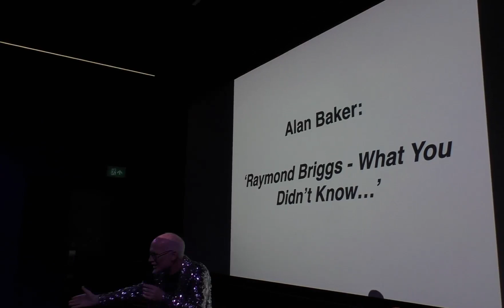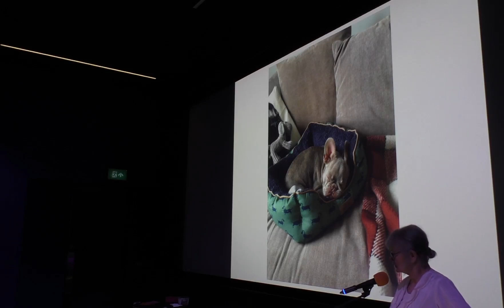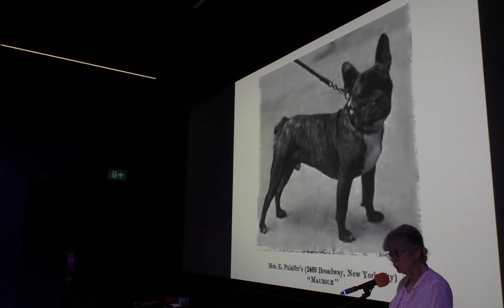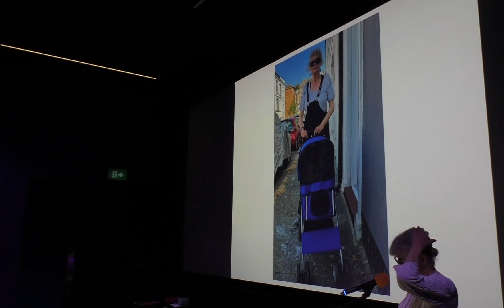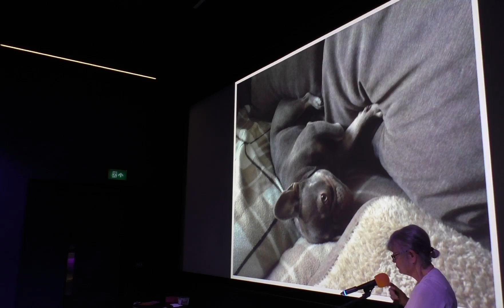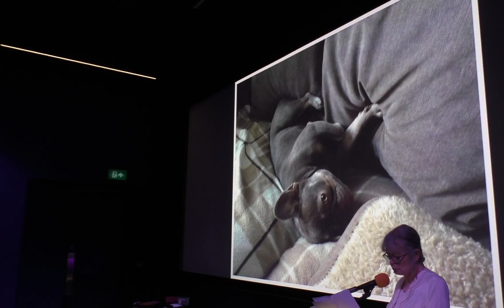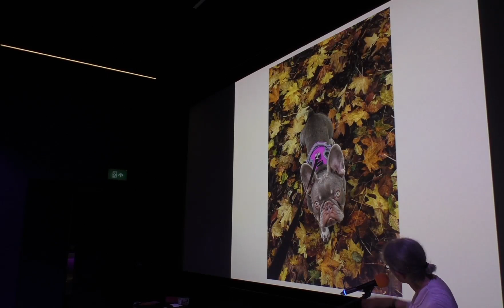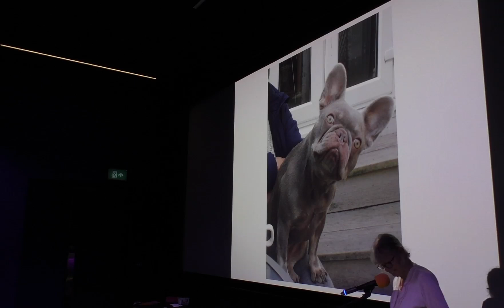Scouting for Girls - VG Lee - 09/10/24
VG Lee describes the development of her connection with 'Scout the Lout'